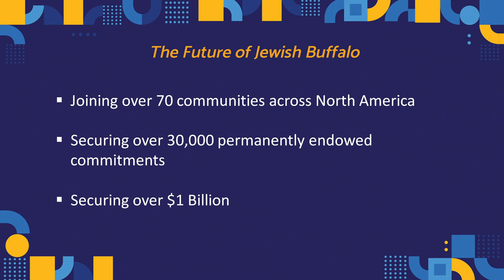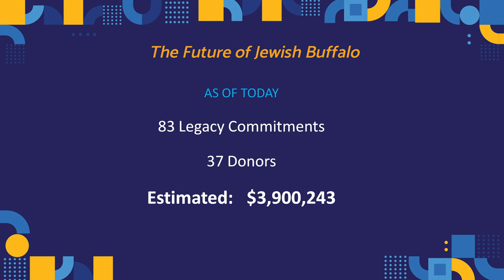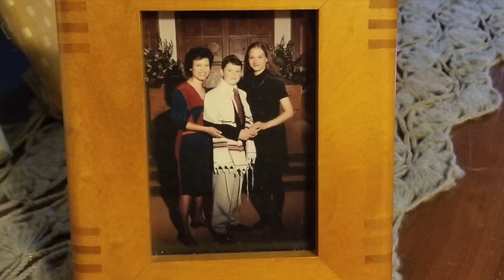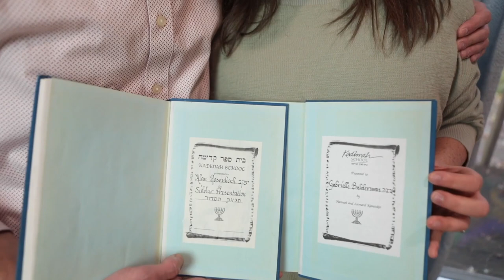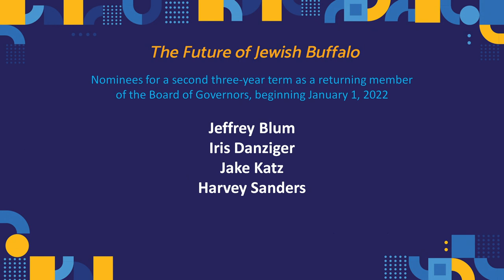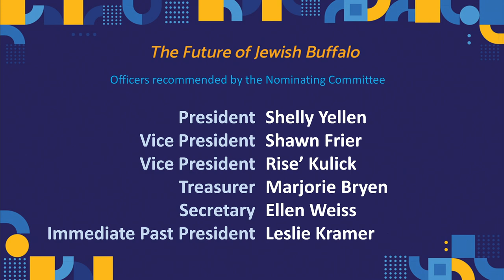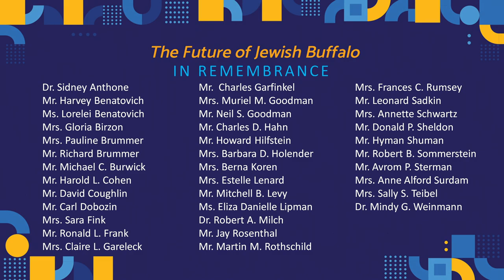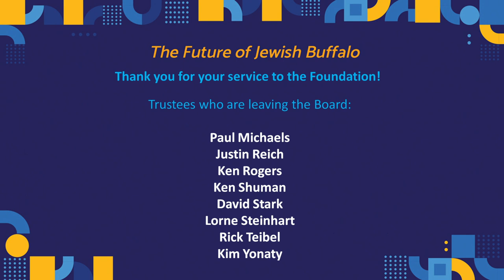The Future of Jewish Buffalo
On Monday, December 6, the Foundation for Jewish Philanthropies and Buffalo Jewish Federation came together to celebrate The Future of Jewish Buffalo.  The live-streamed event featured:
• LIFE & LEGACY® Video Showcase
• Annual Business Meetings
• Emerging Leadership Award Recipients: Merredith Levin & Ezra Rich
• Foundation Endowment Leadership Award Recipient: David Feuerstein